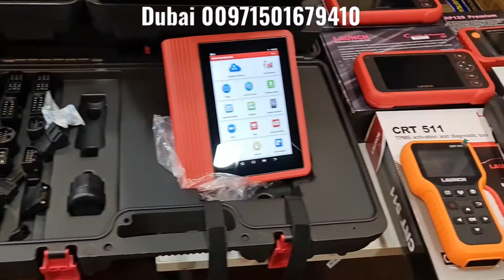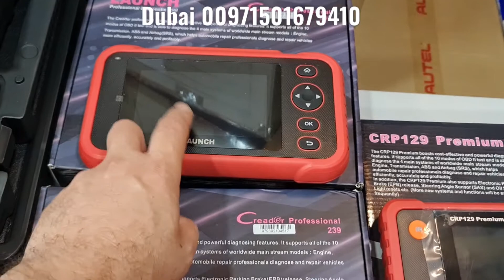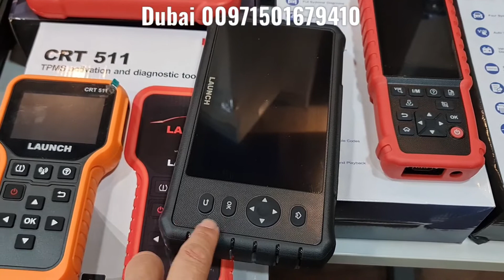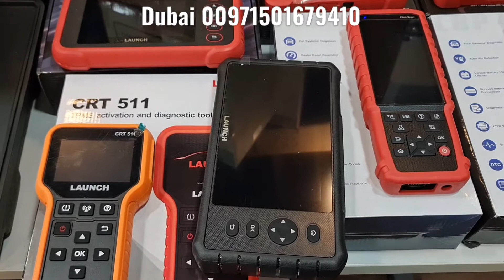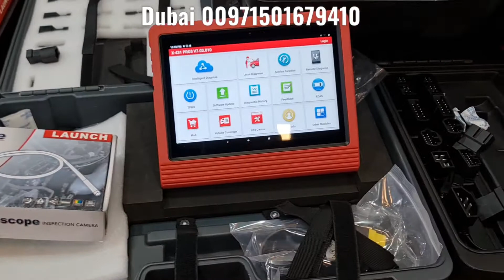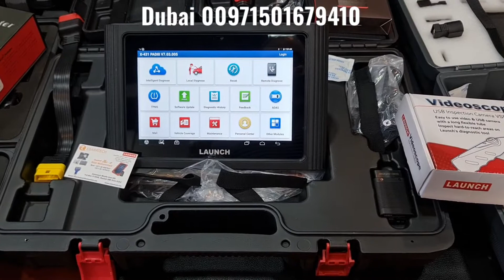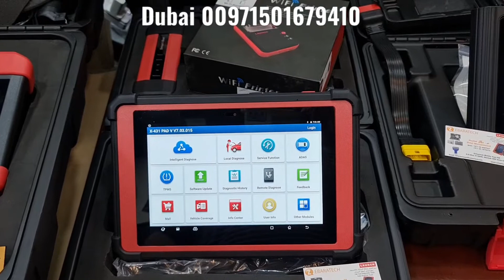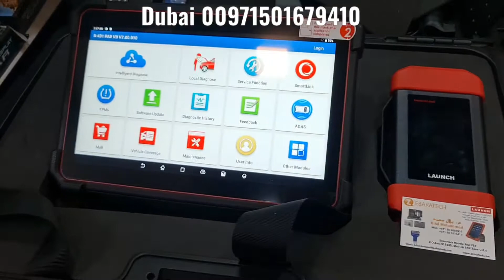English-Full range of launch X431 series car scanner diagnostic tool pro pro3 pad3 padv pad vii pad7